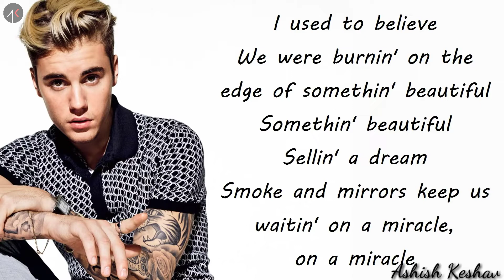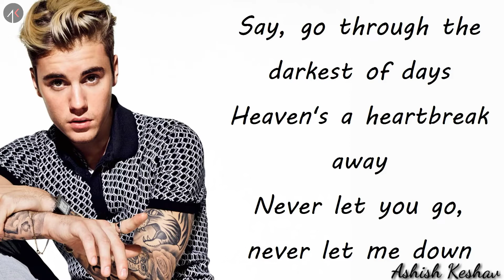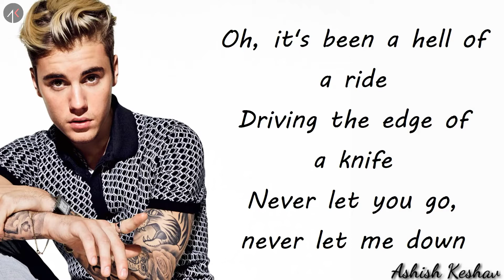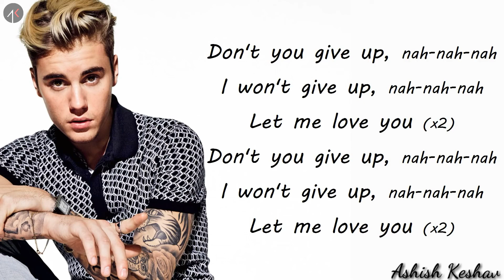Justin Bieber: Let Me Love You | Lyric Video | AK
DJ Snake ft. Justin Bieber - Let Me Love You [Lyric Video]